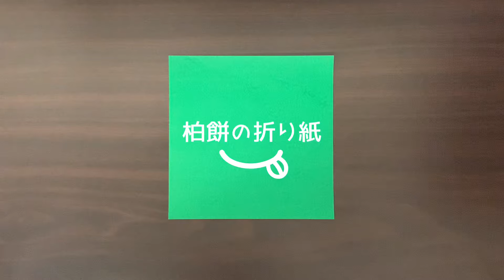【折り紙】柏餅の折り方 和菓子 端午の節句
簡単な柏餅の折り紙の作り方です。カシワの葉で包んだ餅「柏餅」を作ることができます。